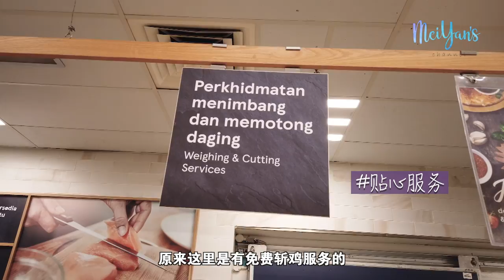EP 03 Mei Yan Cooking Show - Haniff hamzah